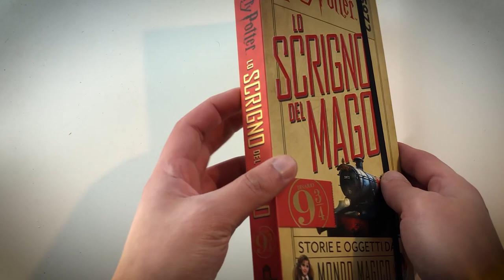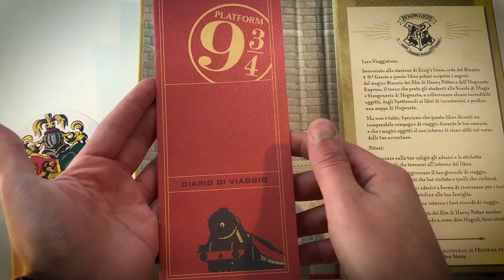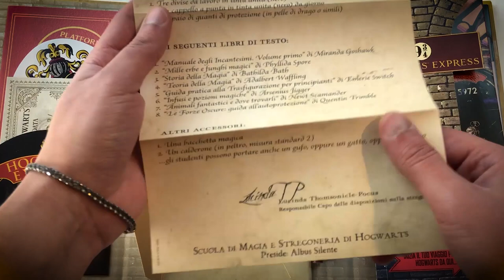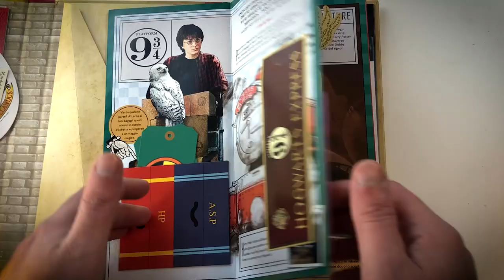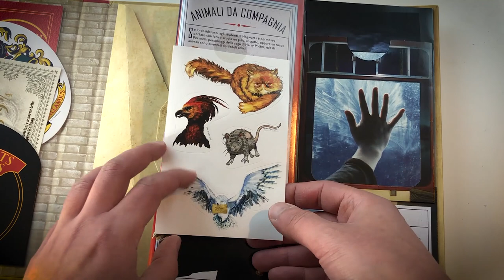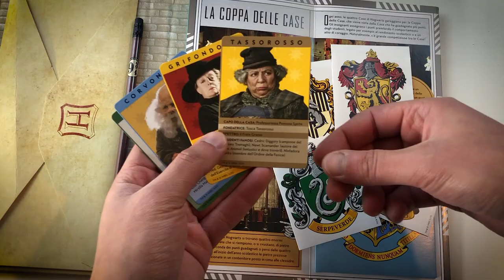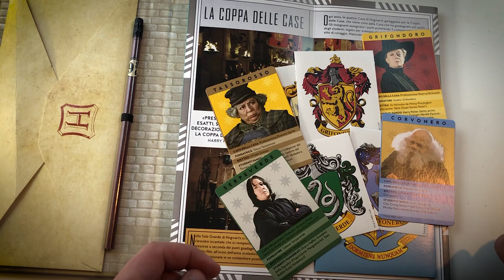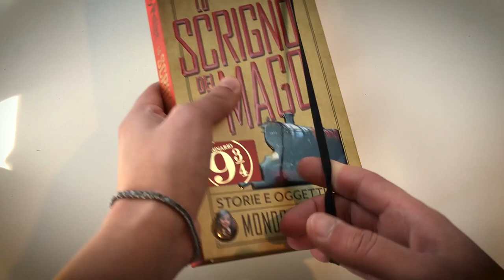Harry Potter: Lo Scrigno del Mago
Una bellissima nuova uscita editoriale di Magazzini Salani a tema Harry Potter. Lo Scrigno del Mago è un "libro" pieno di gadget utili a ogni piccolo studente che intraprenderà il suo viaggio verso Hogwarts.

Link Amazon
Lo Scrigno del Mago
Sangue Inquieto

PROMOZIONI AMAZON PER VOI:
30 GIORNI Amazon Prime Video GRATIS
30 GIORNI Amazon Prime GRATIS
30 GIOTNI Music Unlimiter GRATIS